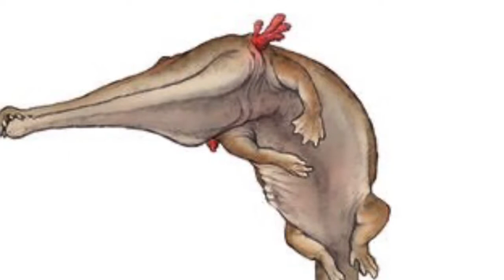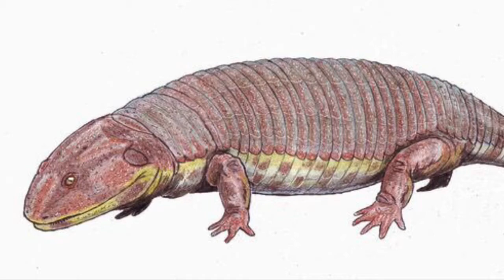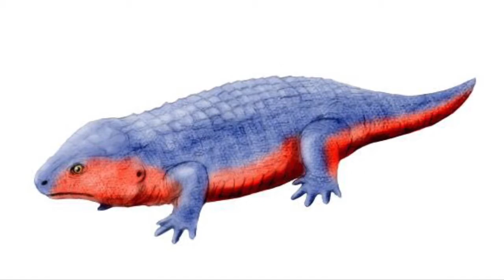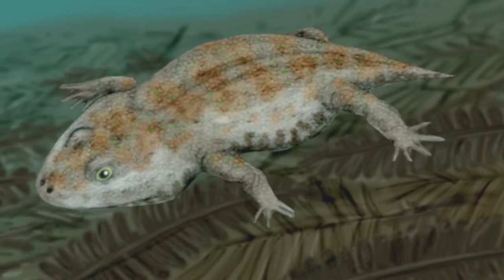Temnospondyls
The are a class of amphibians. They are the largest that ever lived.